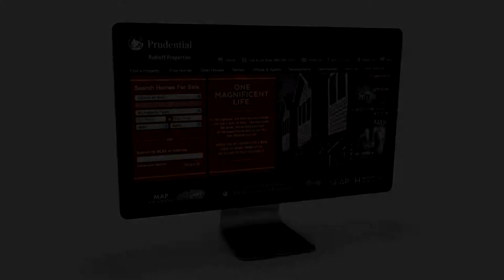Delack Media Group | Motion Graphics Reel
(Chicago, Illinois)
Included in this reel are After Effects, 2d, 3d, & Cinema 4D projects